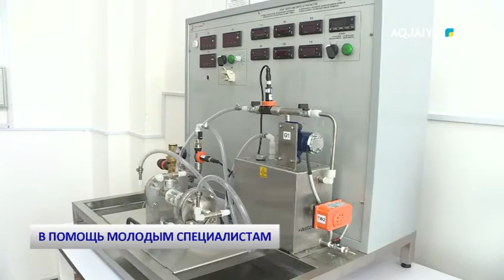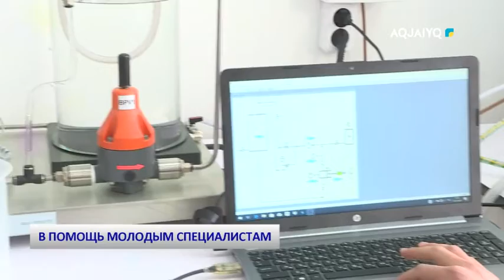В ПОМОЩЬ МОЛОДЫМ СПЕЦИАЛИСТАМ